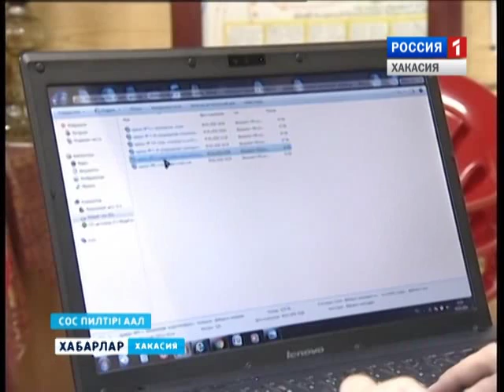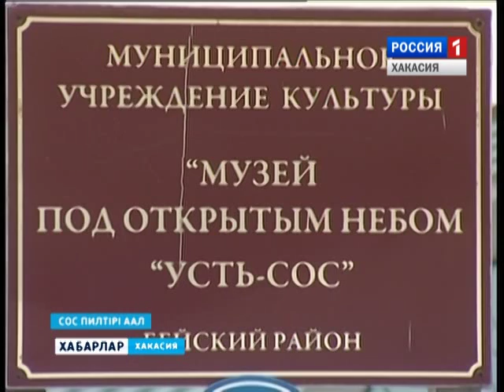Музей в Усть-Сос 10 02 2016